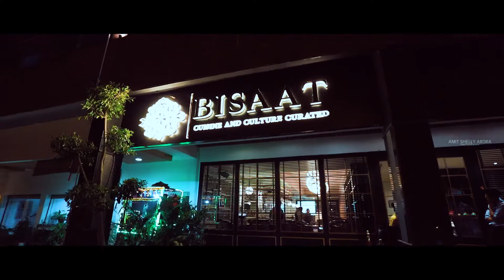First Birthday | ANAISHA | Cinematic | Highlight | Video | Chandigarh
AMIT SHELLY ARORA PHOTOGRAPHY
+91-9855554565